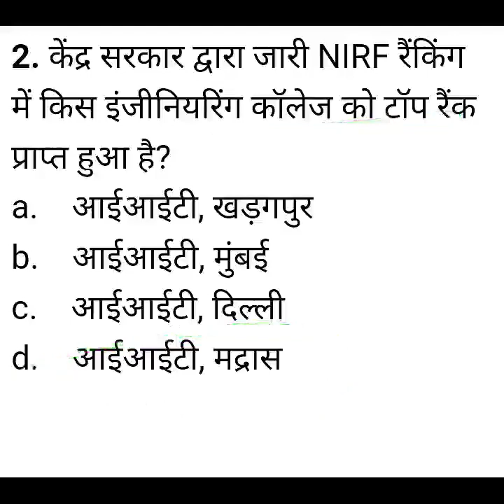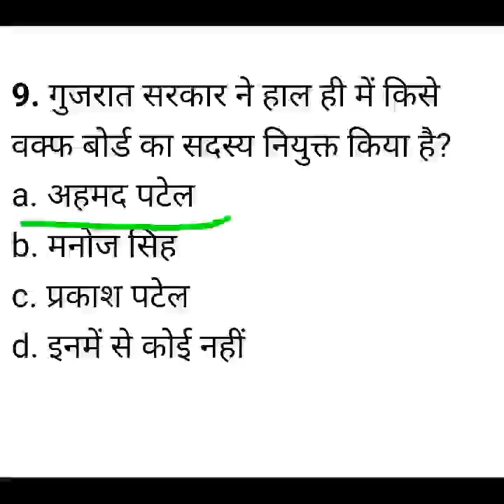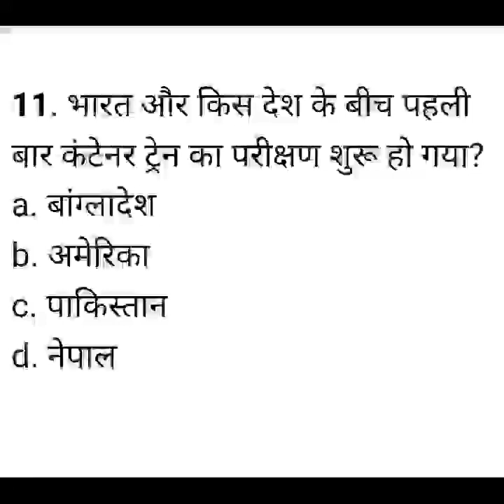CURRENT AFFAIRS MCQ APRIL 2018 IN HINDI /करंट अफेयर्स/RAILWAY/GROUP-D/ALP/RPF